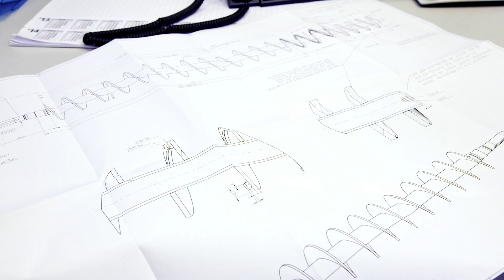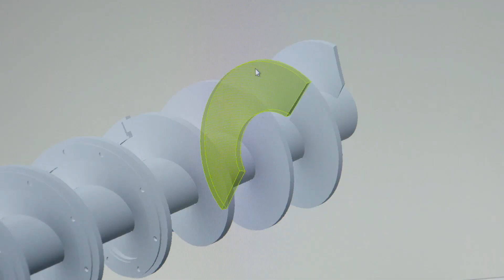HUBER Solutions for Industrial Wastewater and Waste Treatment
HUBER - Your high-performace partner for industrial wastewater treatment at all sectors